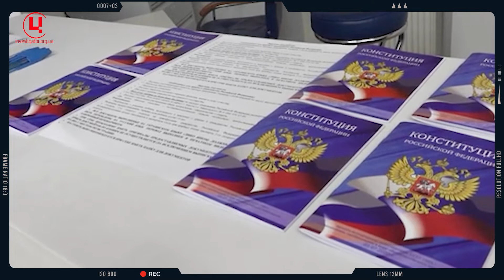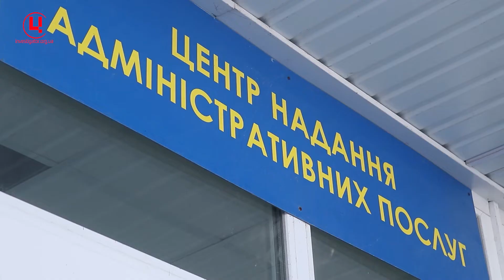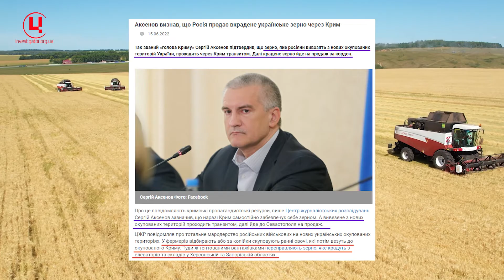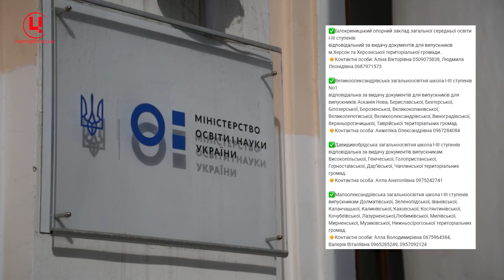Паспортизація та грабунок територій. Підсумки тижня на окупованому півдні 12-18 червня 2022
Початок паспортизації громадян України на захопленому півдні, зростання масштабів розграбування, наближення та удари Збройних Сил України на херсонському напрямку.

Блог Микити Панасенка, який традиційно підбиває підсумки тижня, що минає, оглядаючи події  на нових тимчасово окупованих росією територіях півдня України.